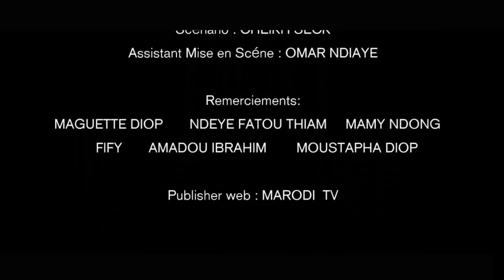BAAY CHEIKH AK DIABOTAME - Episode 18